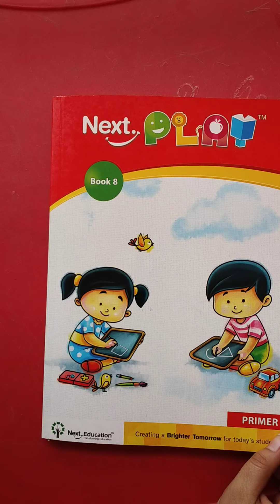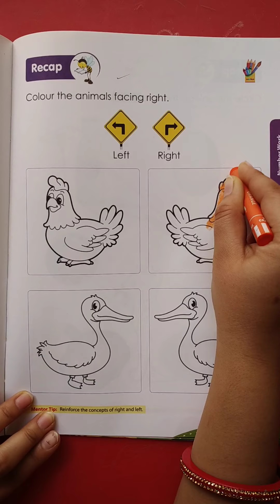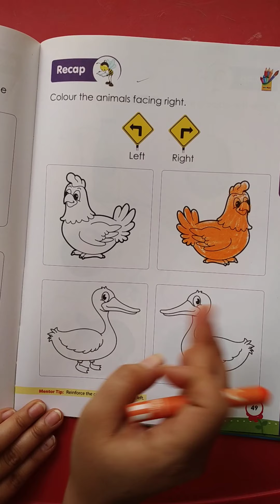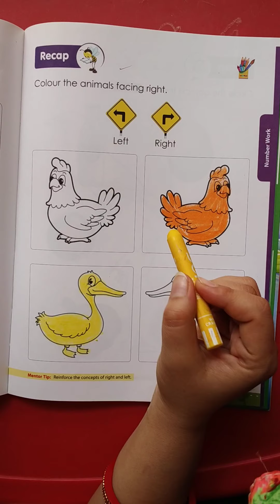Nursery_486. Colour the facing right.